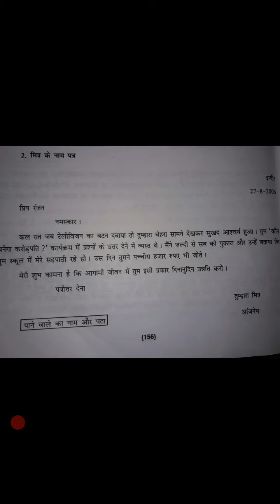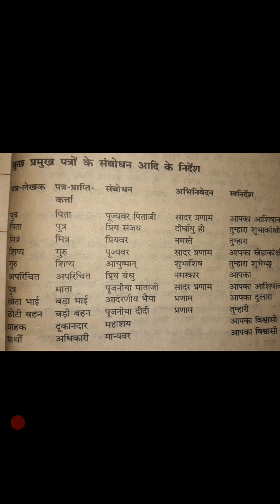SSB ASI, HC Paper-2 Exam !! Letter writing !!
how to write a letter in hindi for a friend and any other.